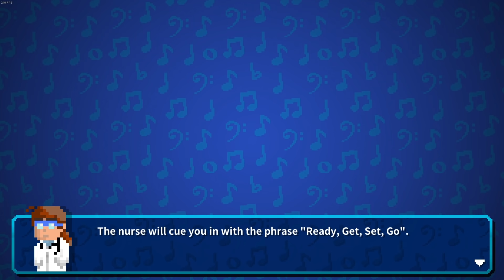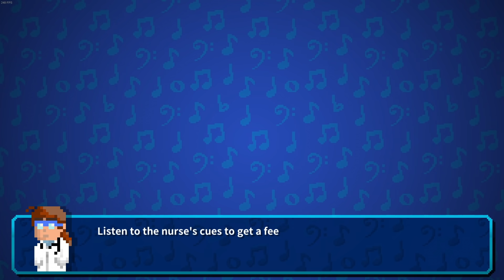คุณหมอครับ หัวใจผมเต้นเร็ว Rhythm Doctor